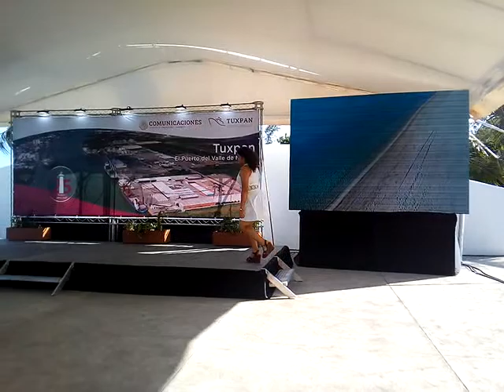21 JUL 2019 API TUXPAN-7.